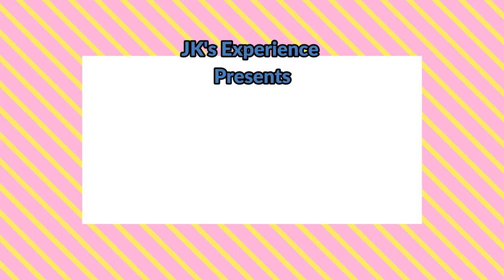Online Court | Promo | JK's Experience